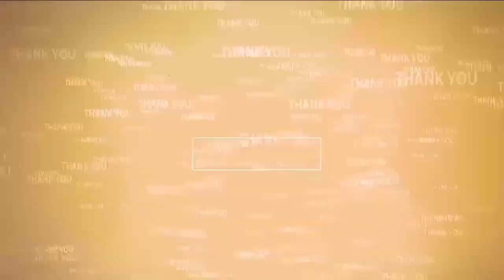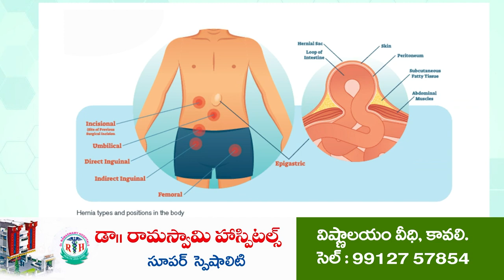ముందు చూపుతోనే మహిళా బిల్లుకు ప్రాధాన్యం | Vakati Narayana Reddy on Women Reservation Bill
- ప్ర‌ధాని నరేంద్ర మోడీ నిర్ణయం దేశానికే గర్వకారణం
- సూళ్లూరుపేట‌లో మీడియాతో బిజెపి రాష్ట్ర ఉపాధ్యక్షుడు వాకాటి నారాయ‌ణ‌రెడ్డి